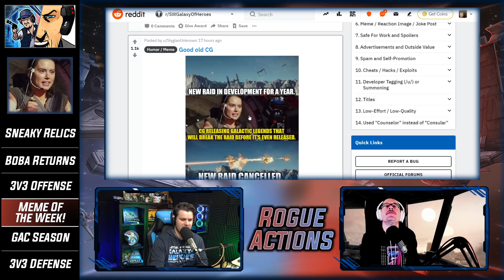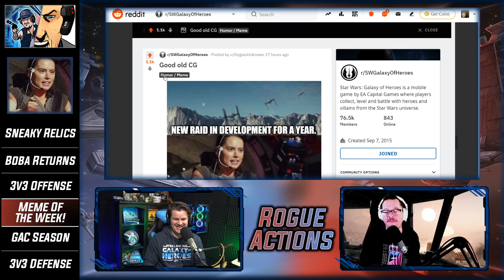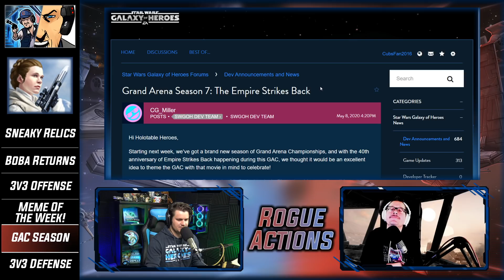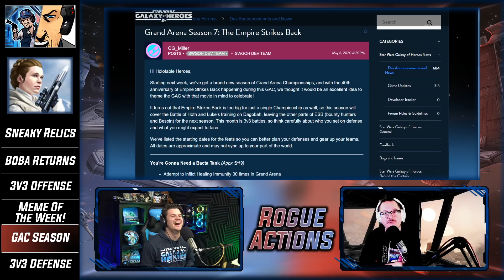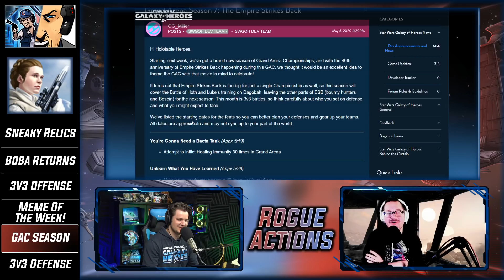3v3 Defense Sleeper Teams! + Empire Strikes Back Letdown? | Star Wars: Galaxy of Heroes